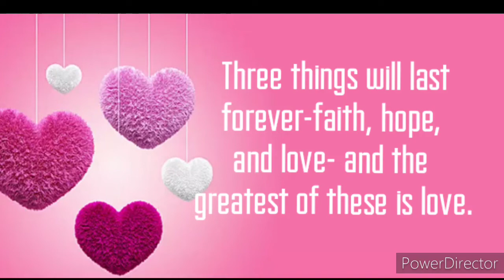THANKS TO MY TEAM LEGIT FAMILY and ORGANIC FRIENDS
Hello sa lahat!! salamat po sa aking team legit family na nag support at nag mahal sakin mula noon hanggang ngayon. i love guys from the buttom of my heart.
Salamat din sa aking mga organic na kaibigan sa walang sawang supporta sa aking channel  at sa lahat na mga kapatid natin na mga bagong youtubers salamat din po sa inyo. god bless us all

how to reach 4k wh
how to read 4k wh
how to gain 4k wh